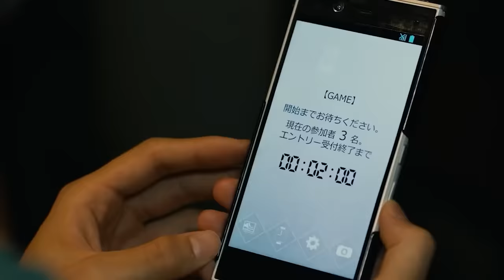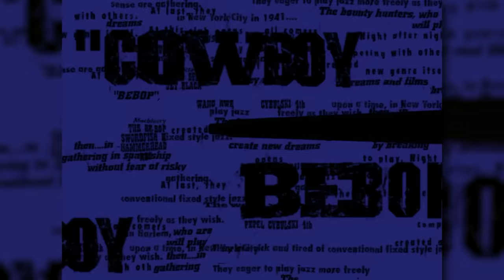A Painfully Honest Review of Netflix Cowboy Bebop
Cowboy Bebop is one of the best and most beloved anime in the world - the kind of thing a live action adaptation REALLY doesn't wanna screw up.
Netflix screwed it up.  But that's just the start of this story.

Chapters:
00:00 - Legacy of the Bebop
08:49 - Session 1 Look How They Massacred My Boy
18:02 - Session 2 Sympathy for the Devil
29:35 - Session 3 Hard Luck Fanbase
37:51 - Session 4 It’s All A Dream
51:31 - Session 5 Be Like Water

Validate me!